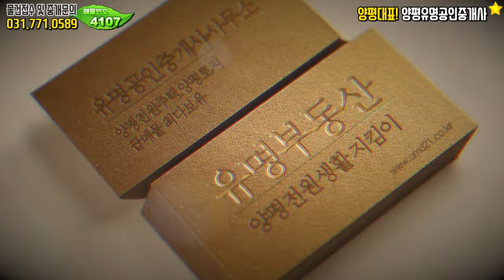서울근교별장지로 유명한 서종면 문호리 실거주 양평전원주택, 북한강풍경이 아름다운집🏡 양평부동산 급매물 매매 전문❮유명부동산NO.4107❯ 편의시설좋은곳,서울가까운곳#유명공인중개사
위치 ▶경기 양평군 서종면 문호리 ▶대지 519.67㎡ (157평)▶건물 231.7㎡ (70평) ▶목구조

[HOUSE PLAN]
대지위치 : 경기 양평군 서종면 문호리
대지면적 : 전체 157평 (대지 402㎡(121.6평), 도로지분 일부 117.25㎡(35.5평))
건물면적 : 건물 231.7㎡ (70평) 1층 35.9평,  2층 22.2평, 주차장 11.9평
건물규모 : 지상2층
준공년도 : 2021년 4월 준공
주차대수 : 주차박스 2대
공법 : 일반목구조
조경상태 : 기본잔디, 조경, 테크
기타 : LPG가스보일러/상수도/정화조
옵션 : 에어컨, 붙박이장
급매가 ▶10억5천만원
상세설명 :
    북한강조망,문호리생활권에 고급전원주택
  - 진입도로는 차량 교행 가능한 넓이로 진출입 편리함
  - 평생 막힘없는 북한강 조망
  - 주차박스 주차 2대 가능함
  - 일부 목재 데크와 잔디 마당 시공되어 있음
  - 거실 천고 높고 실링팬과 시스템 에어컨 시공함
  - 주택 전체 통창과 코너창, 천창 등을 내어 빛이 많이 들어 전체적으로 밝은 느낌
  - 천장형 시스템 에어컨 총 3대와 벽걸이 에어컨 1대 시공함
  - 디귿자형 주방 씽크대와 사각 씽크볼, 식기세척기 빌트인 함
  - 주택 내부 간접 조명등 시공하여 은은함
  - 2층 다락(연면적제외)가 포함되어있지 않으며 면적은 28.53㎡(8.63평) 임
  - 전층 북한강 조망 가능하나 특히 다락방에서 북한강 조망이 잘됨
  - 포치형의 테라스가 있어 실용적임
  - 오수관로 배관 공사 끝나 내년 정도 연결 가능하다고 함

감사합니다.